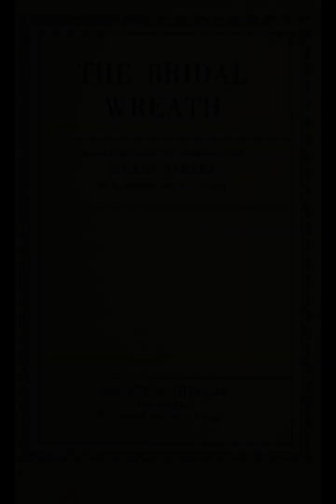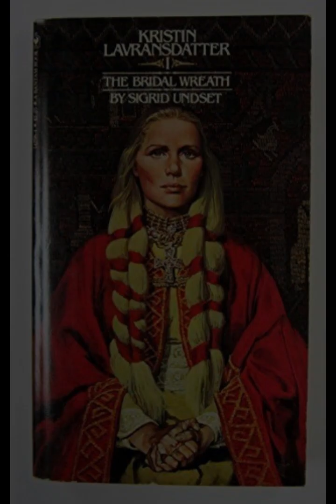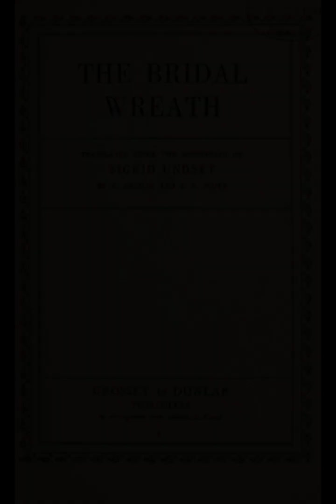"The Bridal Wreath (Kristin Lavransdatter, #1)" By Sigrid Undset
Sigrid Undset's novel "The Bridal Wreath," the first book in the trilogy "Kristin Lavransdatter," is a poignant exploration of love, identity, and societal expectations set in medieval Norway. Published in 1920 and awarded the Nobel Prize in Literature in 1928, Undset's work delves deep into the complexities of human relationships against the backdrop of a changing historical and cultural landscape.The narrative revolves around the life of Kristin Lavransdatter, a young woman coming of age in 14th-century Norway. The titular "Bridal Wreath" symbolizes Kristin's journey from innocence to experience, particularly in the realm of love and marriage. From her early years at the Lavrans' estate, where she grows up under the watchful eyes of her devout father and her practical mother, Kristin is portrayed as spirited yet deeply influenced by her Catholic upbringing.Undset masterfully portrays the tensions between Kristin's personal desires and the expectations of her family and society. Kristin's betrothal to Simon Darre, a man of noble birth but with whom she feels no emotional connection, sets the stage for her internal struggle. Her passionate encounter with Erlend Nikulaussøn, a charismatic and reckless man from a troubled family, ignites a forbidden love that becomes the central conflict of the novel. Through Kristin's choices, Undset critiques the constraints placed upon women in medieval society, where marriage and motherhood defined a woman's worth.The novel is rich with religious symbolism and imagery, reflecting Undset's own conversion to Catholicism. Kristin's deep piety and inner turmoil over her sins and desires are intricately woven into the narrative, highlighting the conflict between earthly passions and spiritual devotion. Undset portrays the Church not just as a backdrop but as a central moral authority that shapes Kristin's moral choices and her understanding of sin and redemption.Undset's prose is both lyrical and introspective, capturing the nuances of medieval Norwegian life with vivid detail. The natural landscape serves as both a scenic backdrop and a reflection of Kristin's emotional states. The changing seasons mirror the ebbs and flows of Kristin's fortunes and emotional turmoil, from the lushness of summer to the harshness of winter, underscoring the novel's themes of growth and decay, life and death.Central to the novel is also the theme of familial duty and honor. Kristin's relationships with her parents, especially her father Lavrans, who embodies wisdom and integrity, are portrayed with warmth and complexity. Lavrans's influence on Kristin's moral compass and her sense of self is profound, yet Kristin's decisions challenge traditional notions of obedience and filial piety."The Bridal Wreath" is not merely a historical romance but a profound exploration of human nature and the complexities of moral choices. Undset deftly navigates themes of guilt, forgiveness, and the consequences of desire, offering a nuanced portrayal of a woman's struggle for autonomy in a patriarchal society. Kristin Lavransdatter's journey from innocence to experience, marked by the symbolic bridal wreath, resonates with universal themes of love, identity, and the search for meaning.Undset's trilogy, of which "The Bridal Wreath" is the first installment, continues to be celebrated for its psychological depth and historical accuracy. By immersing readers in Kristin's world, Undset invites reflection on the enduring dilemmas of human existence, making "The Bridal Wreath" a timeless classic that speaks to readers across cultures and generations.